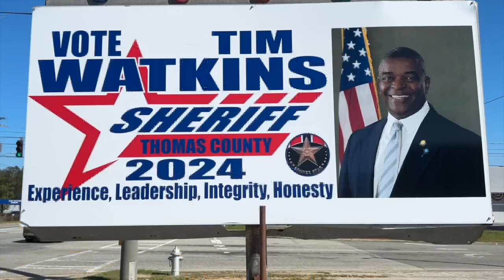Thomas County’s Longest-Serving Sheriff to Step Down: Who Will Take His Place?